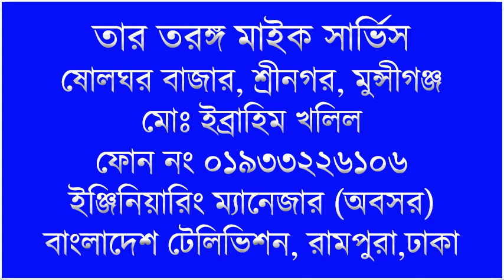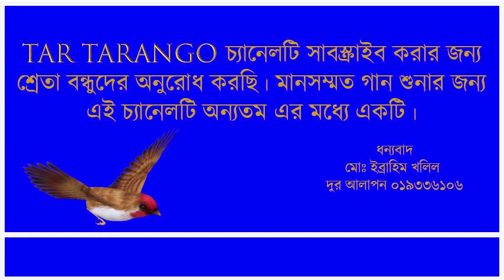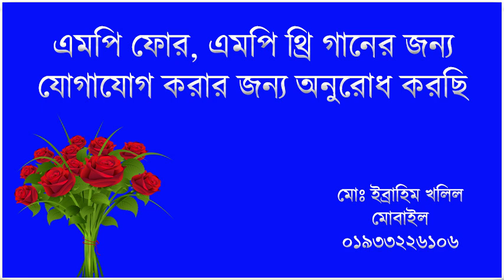TUMI KAINDA NA ORE AMAR Singer Abdul Alim